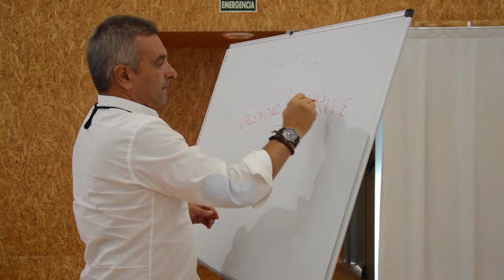Herramientas Gratuitas de Google para Autonomos Charla The Real View Photo para Elche Emprende 2016